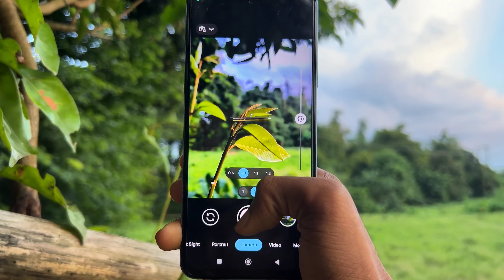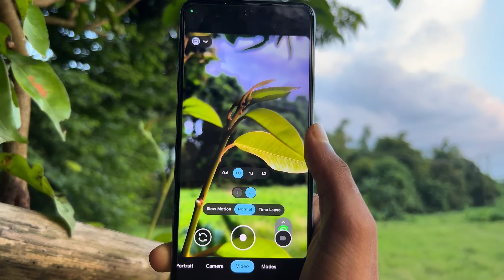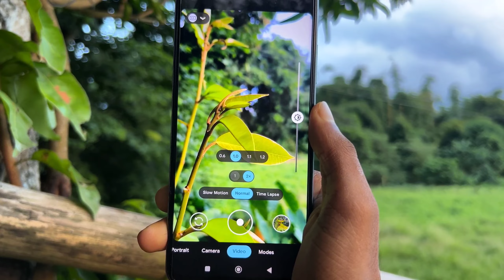GCAM Port Kaise Dwonload Karen || How to install latest google camera on any Android.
Video About . GCAM Port Kaise Dwonload Karen || How to install latest google camera on any Android.